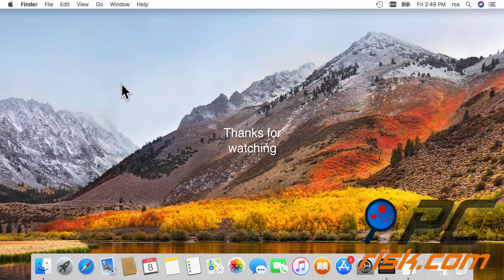How to disable Apple software updates notifications?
Video showing how to disable notifications about Apple software updates, detailed information